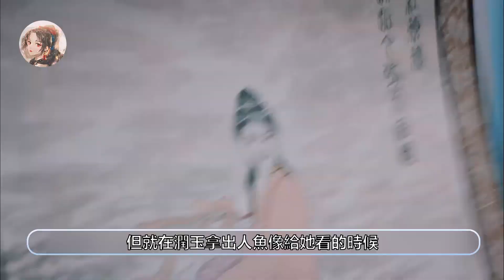【香蜜沉沉烬如霜】第29-30集：天後暴行展露，潤玉記起小時候，十分痛心#古装剧#香蜜沉沉烬如霜#杨紫#锦觅#邓伦#旭凤#陈钰琪#鎏英#罗云熙#润玉#王一菲#穗禾#【柒柒影视】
柒柒影视  这里你喜欢的热播剧都有

彦佑又来查看灭灵箭，见它依然悬挂在旭凤书房头顶，不禁喃喃自语感慨天意如此。月下仙人在彦佑身后出现，问他是什么天意。彦佑怕自己的事情败露，赶快把月下仙人拉到一边，俩人越聊越投缘，决定一起去酒肆畅聊一番。彦佑回到洞庭湖内，又听到了恩主责骂小泥鳅的声音。彦佑禀报自己仍未夺回灭灵箭，恩主听后变得歇斯底里，她不断责骂彦佑骗了自己。彦佑为旭凤辩解，说旭凤是无辜的，恩主则说自己要让帝后尝尝失去儿子的锥心之痛。她逼彦佑说出灭灵箭的位置，彦佑看出恩主已疯魔，只好继续答应她杀旭凤的计谋。彦佑看着性情大变的恩主，想着或许只有润玉可以阻止她继续疯癫下去了。秦潼为旭凤搜罗了各式各样新鲜又贵重的小玩意儿，在众多礼物中，旭凤看上了一只迷你乌龟，旭凤觉得锦觅和它遇事就当缩头乌龟的个性非常相像。锦觅拿着润玉给的龙鳞在阳光下端详着，旭凤突然出现。旭凤见锦觅如此宝贝这龙鳞，还一直说是神仙送给自己的，顿时吃起醋来。他嘲笑锦觅被这人骗了。还霸道的要求锦觅以后都不能见他。锦觅收到小乌龟非常开心，旭凤趁机要求锦觅也送自己一份礼物。锦觅问他想要什么礼物，旭凤说从来自己想要的都只有一个。润玉给邝露讲起了自己小时候的事情，从出生起他就被藏在湖底最为幽深之处，暗无天日地活着。年幼时在太湖受尽其他水族小孩欺负，在一次反抗后，簌离居然将润玉的龙鳞和犄角都拔了下来。润玉与邝露坦白，自己年幼时最怕的就是寒冷，失血过后彻骨的寒冷。
剧情简介:
被“陨丹”断情绝爱的花神之女锦觅，在遇到了真爱——天帝之子旭凤的时候，却浑然不知爱情为何物。同时，旭凤的长兄润玉，也在不知不觉中爱上锦觅，可是由于被仇恨和占有欲蒙蔽内心，最终误入歧途。当锦觅因为误会将旭凤刺杀之时，才终于吐出“陨丹”冲破爱情的感知，为了寻回所爱，锦觅必须化解与旭凤的误会，解救已经因爱生恨，堕入魔道的魔尊旭凤。锦觅在天魔争锋之中，以身挡在旭凤和润玉之间，阻止了一场灾难，而她却魂飞并幻化成旭凤眼中的一滴泪。旭凤苦苦寻而不得，思及锦觅而落泪，此时锦觅得以重生，最终和旭凤在人间归隐。

锦觅 演员 杨紫
先花神与水神的女儿，从小被保护在水镜里长大，生性天真烂漫，鲜少见过水镜之外的世界。时常对胡萝卜精口中的外界故事心生向往。前期无意间救下“乌鸦”旭凤改变了锦觅原本的生活轨迹，之后意外冲破“陨丹”限制，与旭凤义无反顾为爱献身。

旭凤 演员 邓伦
天界正统的太子，天帝的第二个儿子，火神，真身凤凰。骄傲但秉性纯良，为人襟怀大义，重情重义。在百年相处中被锦觅吸引而情根深种，却因锦觅的懵懂而陷入爱恋痛苦挣扎。被润玉、穗禾设计陷害成为凶手，被情感封印的锦觅一刀毙命，失去一切的旭凤堕入魔界成为魔族中人，继任了魔尊之位。

鎏英 演员 陈钰琪
魔族公主，心思细腻，行事坦荡，是一个重情重义之人。一身戎装征战沙场无数，对待感情却是一个情窦初开的天真少女。面对喜欢的人，她主动出击，即使追到天涯海角也毫不退缩。而对于不喜欢的人，她也毫不避讳，直言直语的性格尽显率真可爱。

润玉 演员 罗云熙
天帝与情妇所生的长子，温润如玉，心思缜密，“天界第一背锅侠”，深爱锦觅而不得善终，虽为天帝大皇子但从未真正得到重视，因丧母之仇逐步踏入权谋斗争的漩涡。利用锦觅，暗算旭凤，后又在锦觅为救旭凤而失去六成灵力才求得的丹药上做手脚。最终孤独地高坐于九重天上。
穗禾 演员 王一菲
鸟族现任首领，旭凤表妹。高傲任性、为爱痴狂，身肩一族重任，却深陷爱旭凤而不得的痛苦中，逐渐迷失自己。为巩固地位，攀附天后，更不惜陷害他人，锦觅生父水神及其嫡妻风神皆死在她手里。
奇鸢 演员 邹廷威
灭灵族，与魔界公主鎏英有情感纠葛。武功高强、拥有双重身份、亦正亦邪。因受人控制，他迫不得已要做出一些非本意的行为。

水神洛霖 演员 王仁君
锦觅生父、先花神的情人，温文尔雅，清新俊逸，对外总是一副冷淡避世的样子，对所爱之人有着数十万年不变的一往情深。因种种原因娶了风神，得知锦觅是自己的女儿时，为锦觅不惜要与天后动手，以自己半身灵力著柳叶玄冰刃送给锦觅防身，后死在鸟族首领穗禾手中。
月下仙人 演员 夏志远
天界月老，旭凤、润玉的叔父，本名丹朱。虽然仙龄甚大，人身外貌却是十几岁的美貌少年，且性格十分俏皮活泼、洒脱仗义。锦觅在天庭游历之时二人结下不解之缘，因着十分投缘便将锦觅视为侄子旭凤良配的不二人选并极力撮合。
肉肉/羌活 演员 付柔美琦
多肉精，和锦觅是花界里的闺蜜挚友，为了帮助锦觅找到她的亲身父亲，肉肉一心保护锦觅，重情重义，甚至不惜为自己的闺蜜挚友献出自己的生命，最终遭受暗算不幸去世。但是肉肉又因特别的契机得以转世成为羌活，和转世的锦觅又继续着她们的姐妹情深。

邝露 演员 杜雨宸
天界太巳仙人之女。少言寡语、出尘淡薄，一直追随润玉身边，帮他处理各种事物，对润玉暗自爱慕却从未开口，对他唯有长久的陪伴和成全。爱润玉到没有自己的思想，甚至可以帮他杀人害人。

燎原君 演员 张钧然
旭凤身边最信任的侍卫，也是最亲近的朋友，以润物细无声的方式陪伴旭凤天生地下历劫重生，全程见证着旭凤和锦觅这一对爱侣的三世三生，跨越天上、人间、魔界

该剧的剧情轻松解压。虽然该剧讲述的是神话爱情故事，但剧情却能落足于现实生活，不偏离、不悬浮，人设、细节也都尽可能地贴近生活，并将传统文化融入剧情细节中，通过生活常识、价值观念强化观众追剧时的代入感。同时，锦觅积极向上、乐观生活的态度，也体现出该剧对年轻人的真实关照。该剧通过将轻松解压的剧集氛围与传统文化精髓相结合的方式，不仅使艺术创作与文化传播达到平衡，也与观众形成了良性互动。
该剧特效制作精美，服装道具考究。仙侠剧与一般古装剧相比，最大的不同就在于对一些如梦如幻的场景的表现，该剧在场景制作方面给观众留下了深刻的印象。剧中故事脉络清晰，剧情紧凑不拖沓。整部剧的风格轻松明快，锦觅、旭凤之间的互动甜蜜有趣，感情发展迅速却又不失自然。剧中演员演技在线，高度还原了小说中的人物形象。
最近横空出世的香蜜沉沉烬如霜瞬间让我有点回到了追三生三世十里桃花的感觉(一开始有点想说仙剑的 确实觉得仙剑还是处于一种巅峰 还是一种更多的情怀)香蜜在我看来我觉得很久没看过这么有意思特效还跟良心的国剧了 男女主演技都十分在线 杨紫虽然长的不是最好看的但是她把锦觅身上的那股灵气诠释的特别有她的感觉 我不懂那些给着一星评价说着杨紫不适合演古装绝世美女人的心态 对一个好演员来说最重要的不应该是演技吗？杨紫在这部剧里完全颠覆了我对她之前的所有认知 以前她的剧我几乎是不看的 因为她先前拍的剧的剧照和线路并不是我所喜欢的 但是这部剧这个角色的性格很适合她演出了一种她就是锦觅 有点演出了人物的真的内在一样 期中她演的里面有一些小动作和蒙面之后眼神的交流真的也很吸睛… 邓伦完全将旭凤演出了他的风格 完全就是凤凰啊 但是有一点就是在现在看来邓伦的凤凰似乎是苏比霸气更多了几分 期待他日后的霸气呦 和杨紫的搭档确实是擦出了火花 前期一个美貌无双 呆萌可爱 另一个英姿飒爽 玉树临风确实很养眼.

作为电线原著的读者，我一直是怀着忐忑的心情期待这部剧的。因为这本书其实很难拍，拍不好就会很辣眼睛，然后又毁一本书。男女主演技非常自然。我觉得杨紫演懵懂的锦觅很不错啊，一双水汪汪的大眼睛，两个可爱的梨涡，并且看预告，在这部剧里，仍然是哭戏扛把子，看她哭我都要跟着哭了。第二集里凤凰说自己是只鸟，爱吃果子的时候，她连头皮和耳朵都马上紧张起来了，这种细微之处很考验演技。
之前一直没有get到邓伦的颜值，这部剧里完全就是凤凰啊，长了一双跟旭凤一样的吊梢凤眼，还挺帅的。男二也很符合小鱼仙官清冷的人设。女二和男三不评价，因为书里这俩人物就是一笔带过，剧里如何呈现目前未知。希望不要给配角乱加戏，主角变成打酱油的就好。

邓伦。这剧应该是让邓伦火了吧，不得不说，因为看偶像剧的基本都是女生，男明星真的更容易火。之前看过几部有他出演的戏，完全没get到他，也不觉得他帅。白鹿原我在看雷佳音和其他中年戏骨，欢乐颂2我在骂小蚯蚓不争气，一千零一夜剧情太尴尬，两集弃。然后我发现，原来我get到的是作为凤凰的邓伦。他台词很棒，哭戏爆发戏也不错（最后一集锦觅由一滴泪化成人形又消散的那段哭戏绝了，没看过哪个偶像剧里男演员是这么演绎的）。而且跟女主的对手戏，你来我往，飙戏的感觉看得很过瘾。以后有了凤凰滤镜，他的新戏我应该都会关注一下。

杨紫。我说这剧里最难演的是锦觅，大家应该没异议吧。前期傻萌的葡萄，中期冷静克制又机敏可爱的医族圣女，后期手刃爱人后痛苦纠结的霜花，配音演技各不相同，各种哭戏轻松驾驭，（她很多哭戏其实演起来又伤身又伤神，上一部戏白蛇里更多，也正是这种完全投入角色的演法，才能让观众产生共鸣吧）。不能说百分百完美，至少我看了剧之后，觉得锦觅就是杨紫，也只能是杨紫。中期戴着面纱几乎靠着一双闪闪发光的眼睛演完了医族圣女，别说熠王，我一个女的都要爱上她了好吗。

罗云熙。虽然润玉戏份加到飞起，但是我依然觉得作为一个非科班出身的演员来说，他演得不错（很多科班出身的演员演技台词一言难尽），形象跟角色十分贴合，仪态优美，打戏漂亮，敢于尝试原音，这些都是闪光点。而且披着润玉的皮演扑哧君那段细节把控也非常好，证明他不仅能演高冷禁欲系，逗比也完全驾驭得了。本来按照腹黑大boss来好好拍润玉，应该能吸很多粉吧，现在粉大概吸到了，黑粉吸到得更多吧。希望他演了润玉之后，从此在古装美男届拥有姓名，演艺之路可以走得平坦一些，能接到好的角色吧。